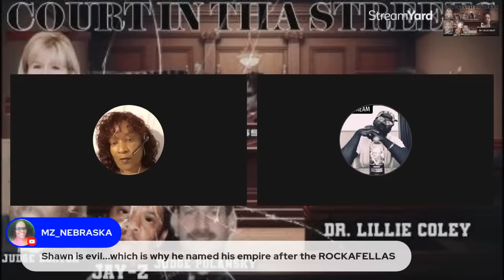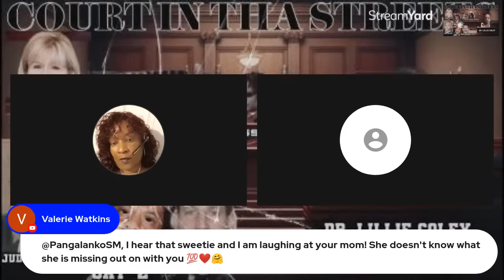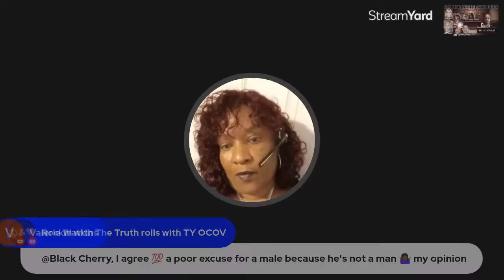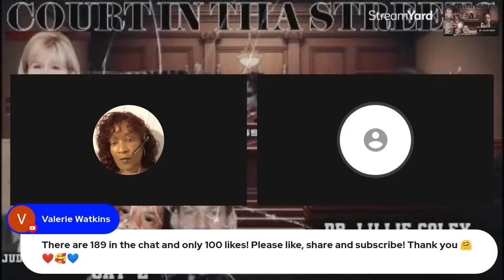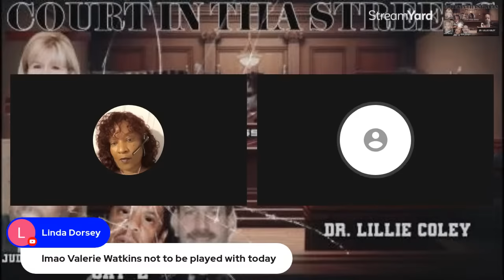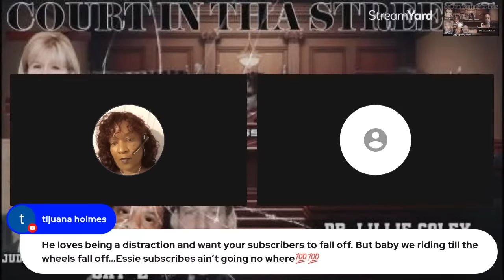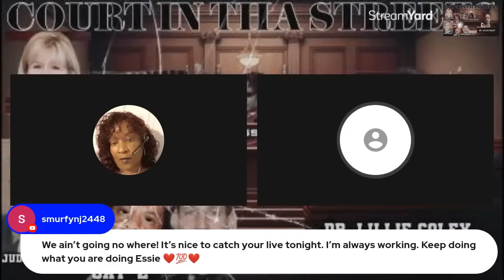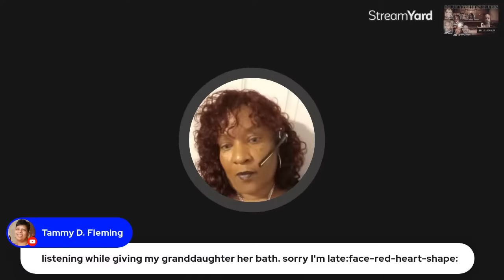Jay Z is the Pappy , OF Rymir Satterthwaite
Activist Essie Berry is calling for justice on the behalf of 30-year-old Rymir Satterthwatie whom she says is the unclaimed son of billionaire rapper and business mogul Shawn “Jay-Z” Carter. Berry says that Jay-Z was 23 years old when he and underaged 16-year-old Wanda Satterthwatie, who is now deceased, became the parents of Rymir. Jay-Z, however, has refused to take a DNA test but under New Jersey state law, refusal to do so automatically makes him the biological father as long as he is a resident of New Jersey.

The problem, though, is that according to Berry and Rymir’s Godmother, Dr. Lillie Coley, Jay-Z and his team of lawyers have committed fraud by denying that he owns residential properties in the state of New Jersey. They also allege fraud against the New Jersey court system saying that it is protecting Jay-Z from being held accountable, and because of this it has become impossible for them to obtain justice.
Dr. Coley comments, “We are calling on President Joe Biden and the New Jersey Courts to make changes in our legal system to protect Black Americans’ rights.” She believes that other African American mothers have dealt with the same situation when it comes to men fathering children and then leaving the state and/or defrauding the court system to believe that they never even lived in the state of New Jersey.

In the case of Rymir, both Berry and Coley are demanding an investigation into a decade of Fraud, Fraud Upon Court, Collusion, Conspiracy, Concealment of Evidence, Discrimination, Retaliation, Denial of Due Process, and Sealing Records with Allegations of Fraud from 2012 to 2023. All the allegations have been made to the courts in Camden County, New Jersey.

They are asking for a Federal investigation on all Parties involved in the state of New Jersey.

In 2012, with case no. FD-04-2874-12 which began the jurisdiction fraud when parties and attorneys gave false information on property holdings of their client Shawn C. Carter aka Jay Z which caused damages.

In 2013, case no. FD-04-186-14 (Civil Law Inheritance Case) Judge Nan Famular switched parties’ legal designation in the case by making Rymir’s mother Wanda who was the defendant in the case, changing her to a Plaintiff in order to deny Rymir Inheritance Rights. The judge also allowed attorney Lise Fisher Hark to conduct fraud and use a fraudulent court.

From 2014 to 2022, Judge Charles W. Dortch Jr. case no. FD-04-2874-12 in violating due process towards parties by ignoring continuous fraud jurisdiction by this rich party Shawn C. Carter.

In 2022, Judge Stephen Polansky case no. L-4749-14 made false statements and would not allow discovery or due process to prove allegations. In 2019, Judge Samuel L. Bernadine told Dr. Coley to get the files she needed from the white man. In 2021, Assignment Judge Deborah Silverman-Katz returned Dr. Coley’s 2021 modification petition case no. FD-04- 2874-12 with filing fee stating it was a “mileage reimbursement” which was false. After having held onto the petition for four(4) months.

From 2017 to 2023, Judge Glenn Grant who oversees the Civil Rights Commission Board Blocked Civil Rights Complaints filed by Dr. Lillie Coley, Rymir, and Wanda Satterthwaite.
Attorneys who committed Fraud and Fraud upon the Courts such as Ned Hark, Lise Fisher Hark, Kenneth L. Winters, and associated law firms: Fingermann Law Firm, Fisher Family Law, Haywood & Lloyd, and Jardim Meisner & Susser PC.

Appeal Judges such as Judge Hoffman, Judges Simonelli, O’Connor and Mary Whipple have reviewed orders obtained by fraud which is not allowable under law. When an appeal is made based on a judgment obtained by fraud, the appellate court must declare the judgment void, because the appellate court may not address the merits.

The staff of the Appellant Court Division also engaged in a conspiracy by blocking appeals in 2022 stating they did not receive the appeal when it was signed for by staff attorney Marijean R. Stevens. Appellant Court Clerk Joseph Orlando, Esq did not return filing fees of $250 since March 2023 when no appeals were filed and the package was returned by white case manager Cara L. Dunn. Ms. Dunn was illegally assigned to the case to destroy evidence. This conspiracy among staff, attorneys, and judges aims to obstruct and interfere with the proper functioning of the United States government to cover the cover-up involving a celebrity, Jay Z.

Deputy John R. Grant of the Appellant Division ignored all complaints. This reliance resulted in Rymir and Dr. Coley’s inability to properly litigate their claims. It consequently opened the door for other instances of fraud upon the court which ultimately led to an illegal pending lien on Coley’s residential property which all stem from fraud.